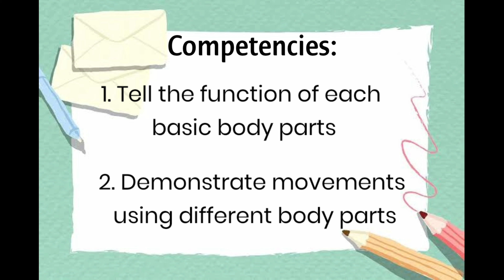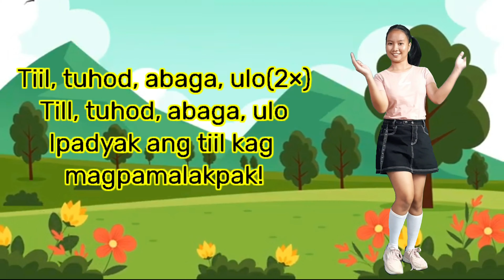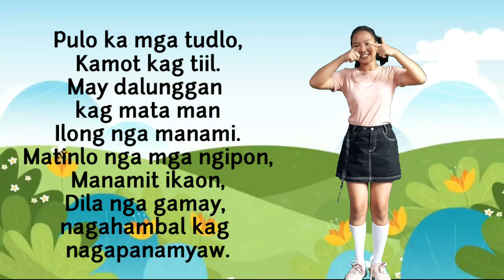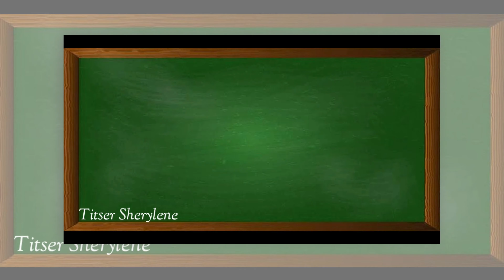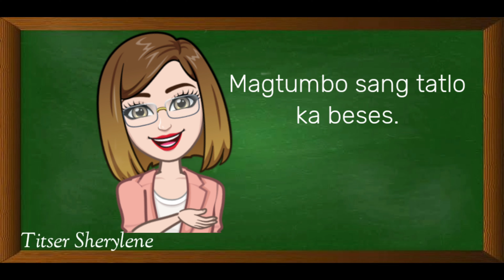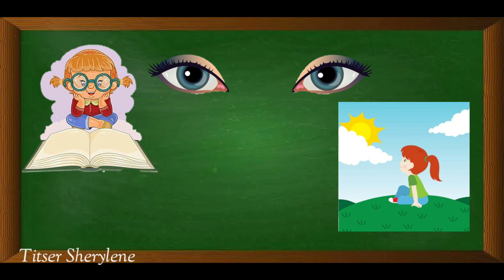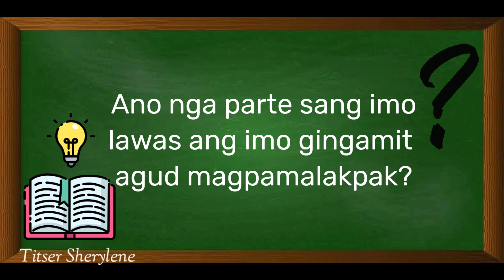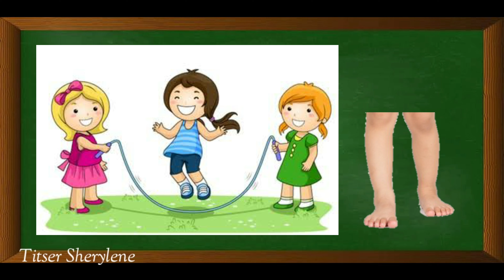QUARTER 1 - WEEK 7 || PARTE SANG ATON LAWAS, ATON GAMITON || KINDERGARTEN LESSON || S&L Educ Channel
This video lesson is created for Kindergarten learners, parents and learning facilitators to better understand the lessons taught in Kinder. This video is created in Hiligaynon language and is intended for Ilonggo learners and to all who can understand Hiligaynon. This video also aims to inspire children to continue learning amidst current's situation and also, to motivate them before answering their module.
This video is made, based in MELCs and aligned with the DEP ED's modules.

Do you have kids who are Kindergarteners? Or little earthlings who will be in school soon? You might need these video lessons for motivating your child to learn!